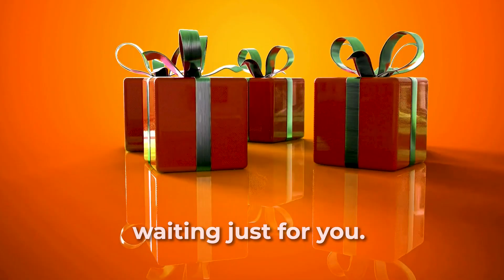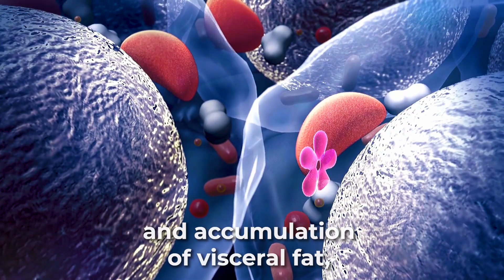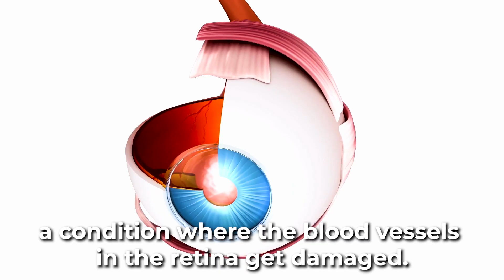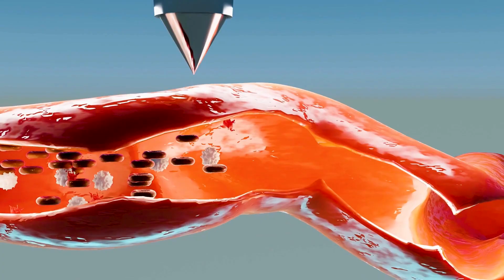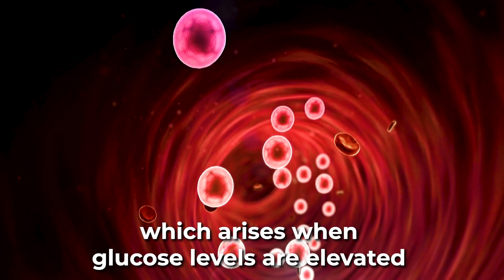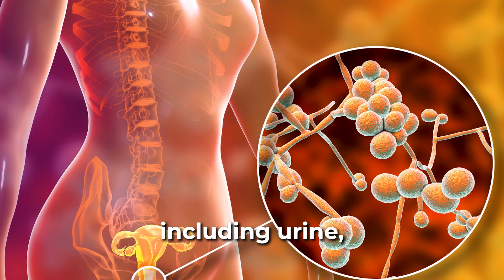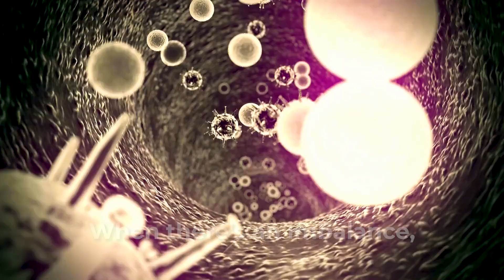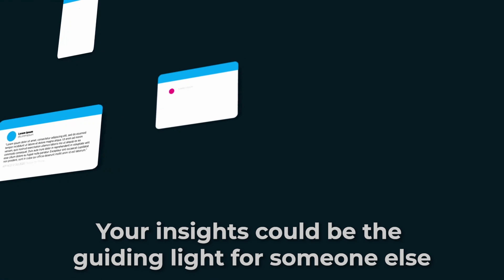12 Unexpected Signs Your Blood Sugar Is Too High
Discovering the 12 unexpected signs that your blood sugar might be soaring? We dive deep into the subtle signals our body sends when blood sugar levels start to spike. From concentration difficulties to mood swings, it's crucial to be informed.

💥 12 Unexpected Signs Your Blood Sugar Is Too High [Full Guide]

Our video provides a comprehensive breakdown of each sign associated with high blood sugar, backed by unique research and expert insights. Symptoms such as frequent infections, abdominal pain, and skin changes may be more closely linked to your blood sugar than you think. But it's not just about identifying the signs; we also guide you on proactive measures and resources to manage and regulate your blood sugar efficiently.
Are you enjoying our informative, research-based videos? We're committed to delivering valuable content that you can rely on. If you found this video helpful and want to see more like it, why not show your support? Simply click the 'Thanks' button at the bottom of the video to send us a 'Super Thanks.' Your support means the world to us, and it's a quick and easy way to help us continue creating content you love. Thank you for being a part of our community! :))